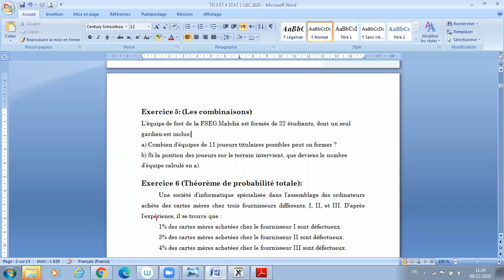Correction Ex 5 TD 3 Stat 1 et calcul de proba Notions de calcul de proba